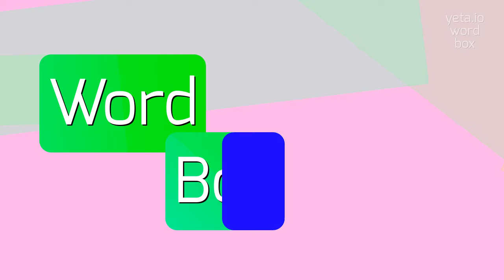HOSTESS - How to pronounce Hostess?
HOSTESS - All About Hostess: How to Say, Definition, and Use It in 2023

A hostess is a person, usually a woman, who is in charge of welcoming and attending to guests in various social settings.
The role of a hostess can vary depending on the context, but generally involves greeting guests, showing them to their seats, and ensuring their comfort and enjoyment during their visit.
Hostesses can be found in a wide range of settings, including restaurants, hotels, events, and parties.
They are often responsible for coordinating and managing the flow of guests, taking reservations, and providing information about the establishment or event.
In some cases, a hostess may also be responsible for seating arrangements and assisting with menu selection.
Being a hostess requires good communication and interpersonal skills to interact with guests in a friendly and professional manner.

Pronunciation:
To pronounce 'hostess', you can say hoh-stuhs, hohs-tis, or hoh-stihs with the emphasis on the first syllable.

Test yourself by speaking the following examples:
1. The restaurant hostess greeted us with a warm smile and escorted us to our table
2. The hotel hostess provided us with information about the amenities available to guests
3. The event hostess guided attendees to their seats and answered their questions
4. The party hostess ensured that all the guests were well taken care of throughout the evening